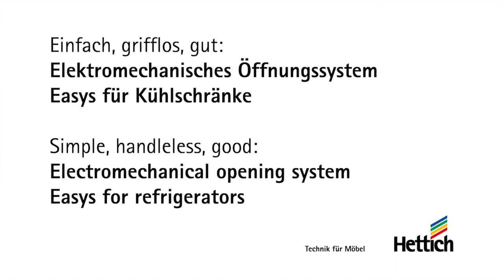Elektromechanisches Öffnungssystem Easys für Kühlschränke: Einfach, grifflos, gut. Von Hettich.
Mit Easys Kühlschränke grifflos öffnen.

Puristisch gestaltete Küchen wirken besonders klar durch grifflose Fronten. Mit dem elektromechanischen Öffnungssystem Easys von Hettich fügen sich Kühlschränke nahtlos in griffloses Küchendesign ein.

Das System überzeugt neben seiner platzsparenden Bauhöhe insbesondere durch anwenderfreundliche Funktionen.

Easys für Kühlschränke ist bereits in einigen Märkten verfügbar.